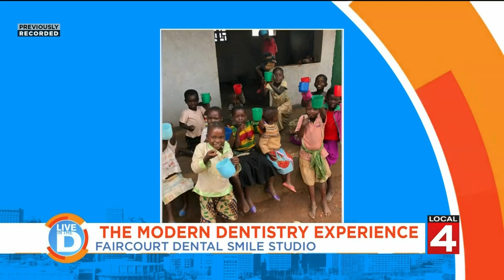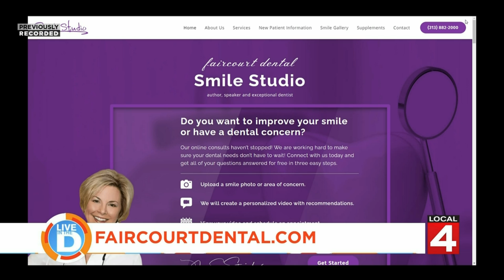Faircourt Dental on Live in the D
Fair Court Dental on Live in the D